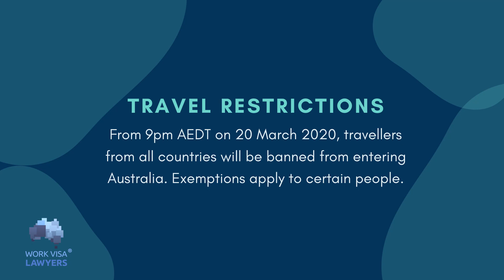Coronavirus - Australian Travel Bans, Student & Visitor Visa Holders Options and The Rush Back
0:12 TRAVEL BANS AFFECTING INTERNATIONAL STUDENTS, PARTNERS AND MORE
• As of 20 March 2020, travellers from all countries will be banned from entering Australia.
• Exemptions apply to:
o Australian citizens
o Australian permanent residents
o New Zealand citizens who are usually resident in Australia
o Immediate family members of Australian citizens and permanent residents
• Immediate family members include dependents, spouses and legal guardians who hold temporary visas.
• People who are allowed entry to Australia are required to self-isolate for 14 days. Penalties apply to non-compliance.

1:47 OPTIONS FOR VISA HOLDERS IN AUSTRALIA WITH AN EXPIRING VISA
• The Department of Home Affairs have expressed a willingness to grant subclass 500 visitor visas to onshore temporary visa holders with expiring visas
• A waiver for the 8503 ‘No Further Stay’ condition may be requested

3:04 THE BIG RUSH BACK TO AUSTRALIA
• We predict that a large number of Australian citizens or permanent residents that are living overseas will be keen to return to Australia

We provide migration advice to businesses and individuals.

We are committed to providing honest and accurate advice based on the current migration laws, maintaining the confidentiality of our clients' affairs and excellence in customer service.

We can help you with your plans to migrate to Australia.

Work Visa Lawyers is experienced in a variety of Australian visa application, including:

Business & Investment Migration | Partner & Family Migration | Employer Sponsored Migration | Skilled Migration | Australian Citizenship | Reviews & Appeals

Contact Work Visa Lawyers today if you need help with an Australian visa application.